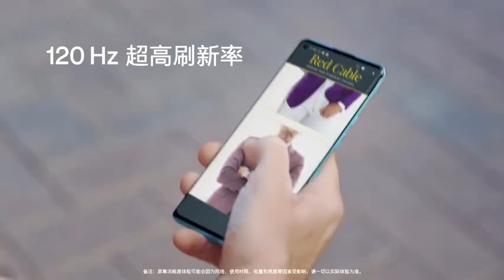OnePlus 8 Series Ft. Robert Downey Jr. Official Promotional Video | With Action and Fun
OnePlus 8 series Robert Downey Jr. Promotional Video